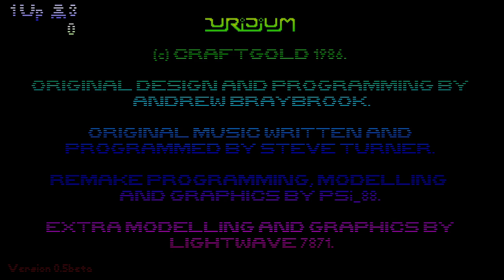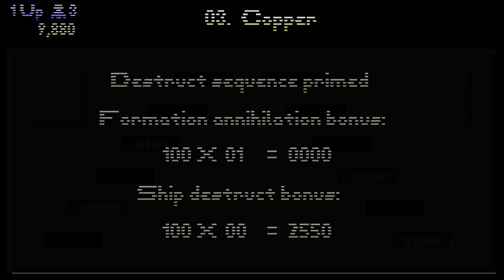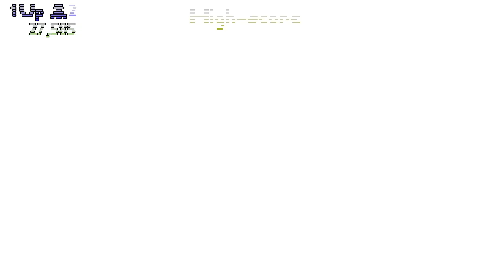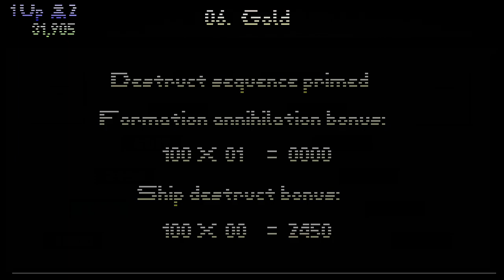Commodore 64 - Uridium ...... Remake 2020 - UNREAL ENGINE 4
A complete UNREAL ENGINE 4 remake of the 1986 masterpiece C64 game URIDIUM originally by Andrew Braybrook

Programmed, modelling and VFX by PSi88 and Additional Artwork and Modelling by Lightwave7871

Hopefully youll enjoy watching as much as we enjoyed making this

Feedback welcome!!